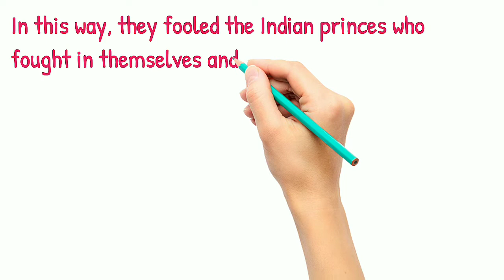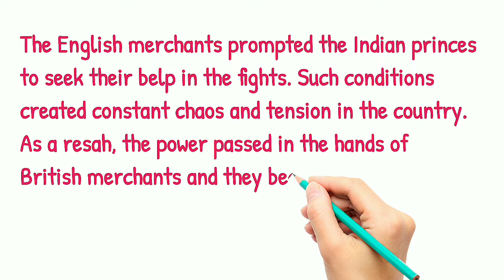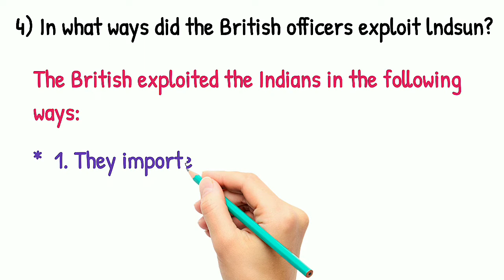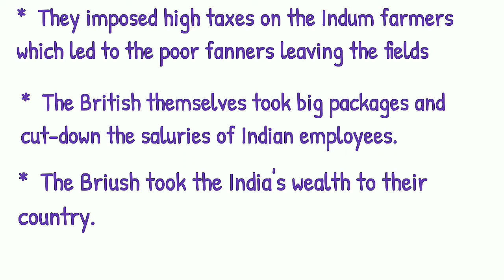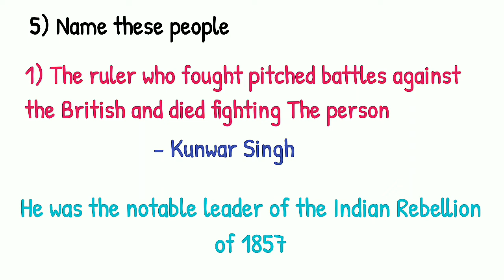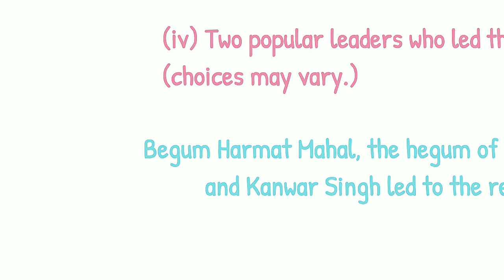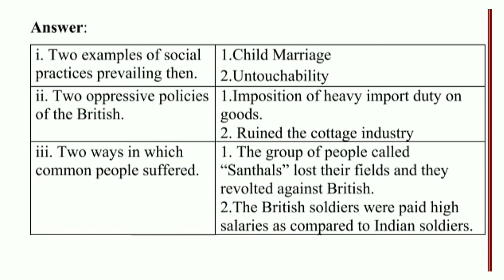Glimpses of The Past | class 8 | CBSE | book back questions and Answers | English